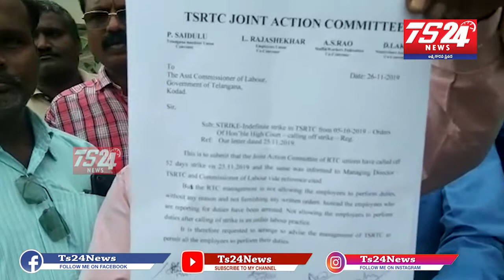కోదాడలో JAC పిలుపుమేరకు సమ్మెను విరమించిన RTCకార్మికులు